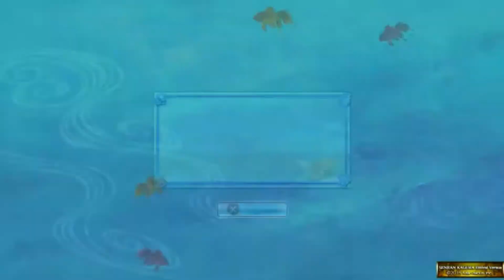Senran Kagura Estival Versus: {Part 3} Mikagura Sister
what's up everyone hoped you all enjoyed todays gameplay also, no audio from my mic didn't come through this time for some reason but don't worry it'll be better next time, also for those who see the other gameplays of this yumi was best but renka might take her spot lol

till next time RogueAnime Out...